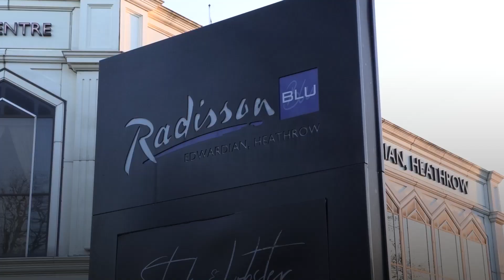First travellers have been released from UK hotel quarantine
At one minute past midnight, the first travellers to ensure hotel quarantine were allowed to leave their places of internment on what has become known as “Heathrow’s Isolation Row”.

Since 15 February, arrivals from 33 so-called “red list” countries have had to enter the government’s Managed Quarantine Service. They must pay £1,750 for one person or £2,400 for two, covering 11 nights.